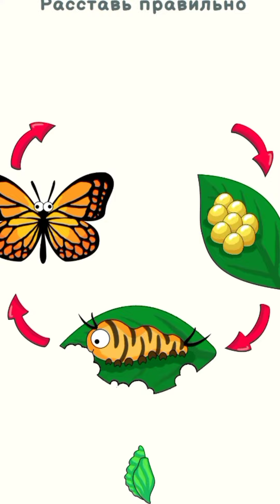DOP 3 Game